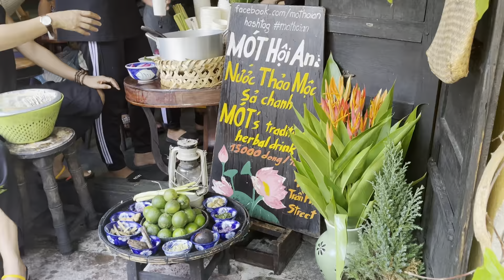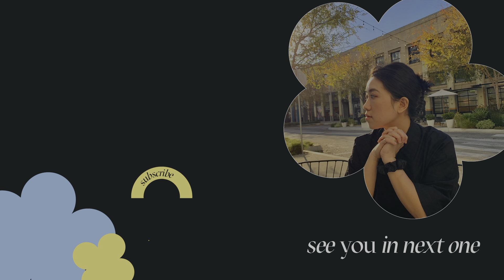VIETNAM vlog: hoi an in less than 24h | faifo | nuoc mot | quynhphan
Hi😚